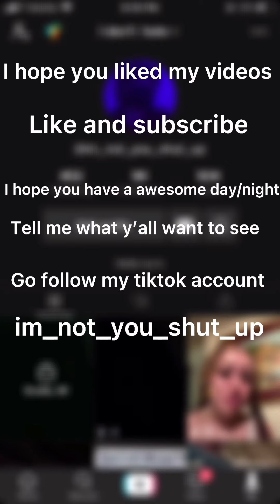Pick me girl pov’s